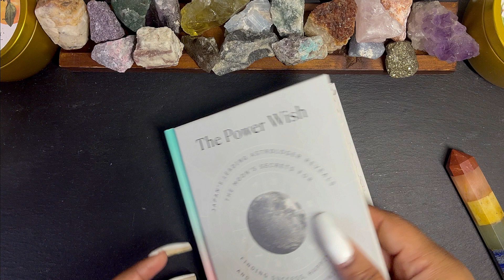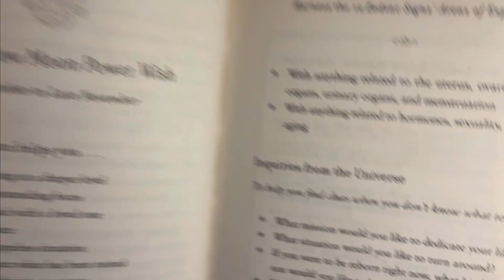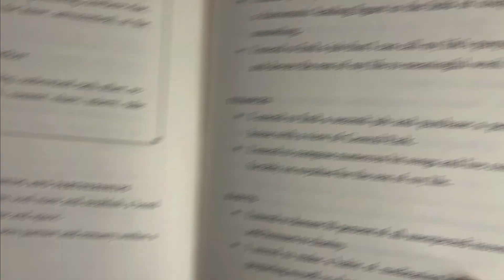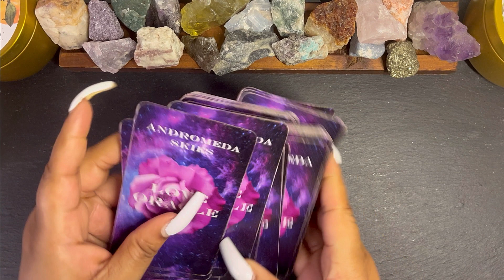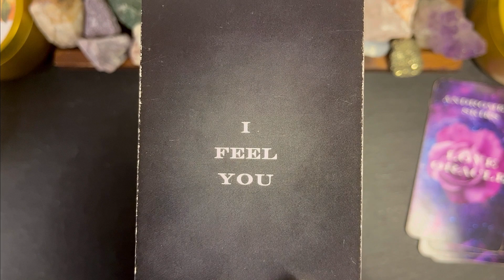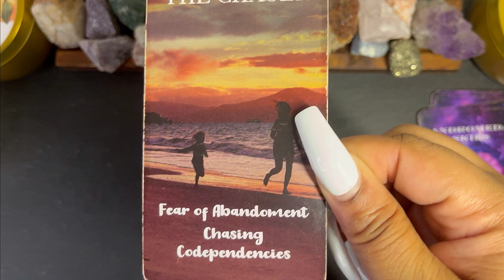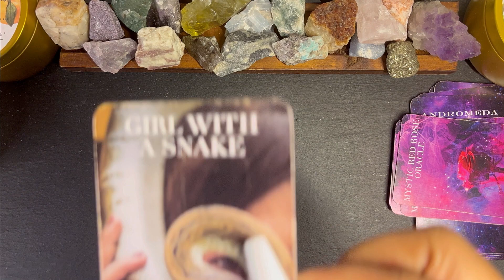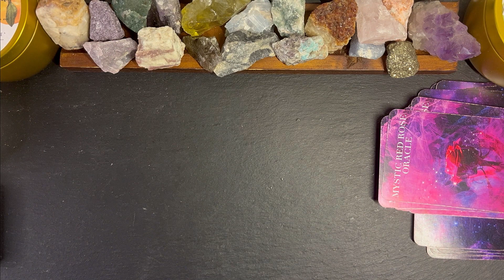November 2023: Moon Pulls 🌕 New Moon in ♏️ Scorpio: All Signs: ♈️♉️ ♊️♋️♌️♍️♎️♏️♐️♑️♒️♓️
✨✨AUDIO TIME-STAMPS✨✨
💥Marvelous Intro: 0:00
➡️  New Moon in ♏️ Scorpio Podcast Intro: 2:34
♈️ Aries (8th House): 13:49
♉️ Taurus (7th House): 15:24
♊️ Gemini (6th House): 16:13
♋️ Cancer (5th House): 17:10
♌️ Leo (4th House): 18:27
♍️ Virgo (3rd House): 19:34
♎️ Libra (2nd House): 20:36
♏️ Scorpio (1st House): 21:38
♐️ Sagittarius (12th House): 26:43
♑️ Capricorn (11th House): 28:15
♒️ Aquarius (10th House): 32:19
♓️ Pisces (9th House): 33:23
💥Other Astrology Oppositions (7th-15th & Beyond): 34:34
💥Marvelous Outro: 37:51
✨✨VIDEO TIME-STAMPS✨✨
💥Marvelous Intro: 38:28
➡️ Power Wish: 39:38
♈️ Aries (8th House): 1st Pull: 44:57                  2nd Pull: 48:00
♉️ Taurus (7th House): 1st Pull: 45:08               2nd Pull: 48:10
♊️ Gemini (6th House): 1st Pull:45:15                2nd Pull: 48:21
♋️ Cancer (5th House): 1st Pull: 45:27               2nd Pull: 48:36
♌️ Leo (4th House): 1st Pull: 45:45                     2nd Pull: 49:11
♍️ Virgo (3rd House): 1st Pull: 45:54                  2nd Pull: 49:23
♎️ Libra (2nd House): 1st Pull: 46:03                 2nd Pull: 49:31
♏️ Scorpio (1st House): 1st Pull: 46:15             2nd Pull: 49:44
♐️ Sagittarius (12th House): 1st Pull: 46:25    2nd Pull: 49:52
♑️ Capricorn (11th House): 1st Pull: 46:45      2nd Pull: 50:11
♒️ Aquarius (10th House): 1st Pull: 46:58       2nd Pull: 50:32
♓️ Pisces (9th House): 1st Pull:  47:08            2nd Pull: 51:00
💥Marvelous Outro: 51:10
 🌕 New Moon in ♏️ Scorpio
In the heart of this mystifying season, the veil between worlds is thin. Governed by the Lord of the Underworld himself, Scorpio possesses a penetrating passion so potent, it can delve beneath the surface of all things. Its fixed waters run deep, and its Plutonian essence serves as a catalyst for life, death, and rebirth. Although the act of surrendering isn’t always easy, this celestial season beckons us to confront the hidden truths that dwell within us all. ‘Tis the season of the metamorphosis. Can you feel it?

The more concealed aspects of yourself are emerging, and just in time for the beginning of a brand-new cycle. For reference, be sure to check which astrological house belongs to forbidden Scorpio in your birth chart. After all, tensions are rising with the sun, Mercury and Mars charging up this area of your life. In the meantime, consider this an opportunity to sit with your emotions and explore the depths of your being: meditate, spend time in nature, move your body, write in your journal.

This month’s new moon in Scorpio arrives on November 13 at exactly 4:27 a.m. ET. During this lunar phase, the sun and the moon unite, shrouding the sky in darkness. However, never underestimate the moon's invisibility, as it heralds a time of magic, fertility, and new beginnings. With Scorpio's influence, the darkness of this lunar phase takes on an eerie, captivating quality. What are you hoping to transform in your personal life? What are you slowly but surely starting to realize about yourself?

On top of the sun and moon joining forces via 20 degrees of this fixed water sign, Luna will conjunct red-hot Mars in Scorpio. Mars is bold, provocative, and audacious in its pursuit, and exceptionally powerful in its domicile Scorpio. These are powerful activations, so be sure to harness this intense energy wisely. Look at it this way: with Mars conjunct the new moon, you not only have the bravery and fortitude to take on a challenge, but also the drive and determination to see it through completion.

On a brighter note, this can be an emotional liberation of sorts, or a big timeline jump that allows you to break away from karmic patterns. In any event, this lunation is urging you to confront your fears and repressed emotions. A new cycle awaits, so step into your power.
Link to the POWER WISH BOOK👇:
🔖Featured Card(s) for September 2023: 🌕 New Moon in ♏️ Scorpio:💥💥
🔖MY MEMBERSHIPS💥
💌 MAIL TO MARVE💥
Marvelous Madame
304 S. Jones Boulevard
Suite 3641
Namaste! ✨✨